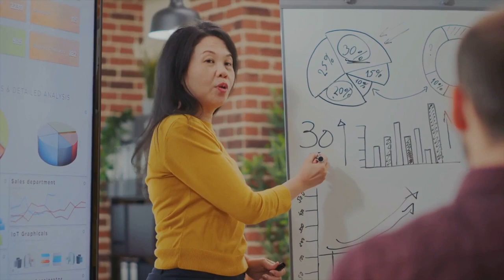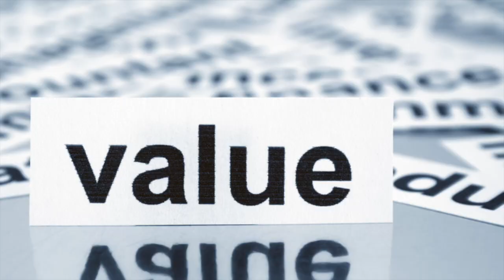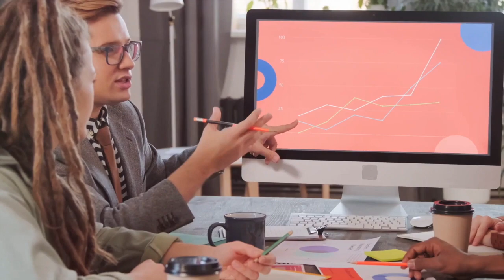How to Overcome Customer Objections